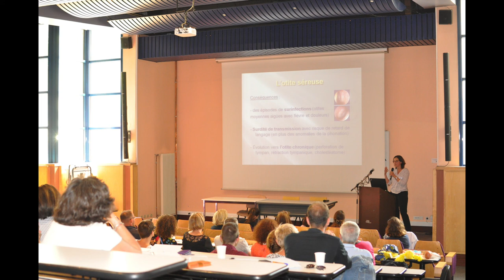08_ Dr Aurore Marcolla - Prise en charge diagnostique et thérapeutique des atteintes ORL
Prise en charge diagnostique et thérapeutique des atteintes ORL. Intervention du Dr Aurore Marcolla (Rouen) lors de la journée dédiée aux familles touchées par le syndrome KBG, le 14 juin 2019 au CHU de Rouen.